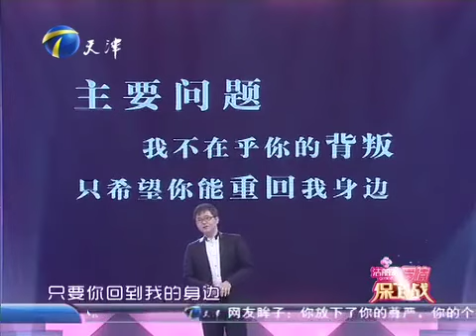愛情保衛戰：女子與異性偷偷交往被抓包，男友卻舍不得分手，追著要復合！